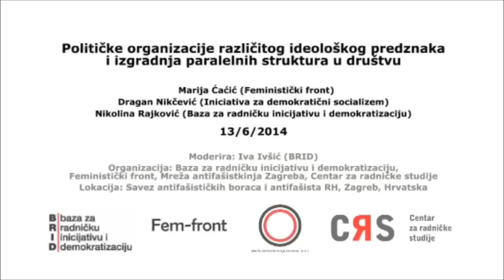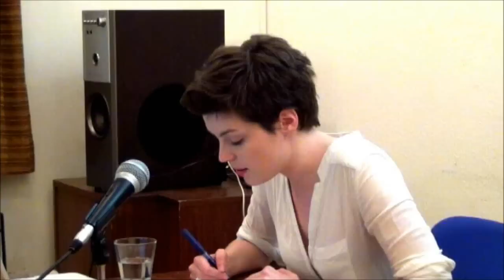Političke organizacije različitog ideološkog predznaka i izgradnja paralelnih struktura u društvu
Baza za radničku inicijativu i demokratizaciju, Centar za radničke studije, Feministički front i Mlade antifašistkinje Zagreba organizirali su tribinu koja se održala u petak, 13. lipnja 2014. u 19 sati, u Savezu antifašističkih boraca i antifašista u Zagrebu, Pavla Hatza 16.

Uvodna izlaganja:

Marija Ćaćić (Feministički front)
Dragan Nikčević (Iniciativa za demokratični socializem)
Nikolina Rajković (Baza za radničku inicijativu i demokratizaciju)

Izlagači su se osvrnuli na historijske i aktualne primjere političkih stranaka koje su u svom radu razvijale društvenopolitički projekt izgradnje paralelnih struktura što implicira strategije i taktike organiziranja s ciljem popunjavanja praznina u javnom sektoru nastalih uslijed njegova strukturnog zanemarivanja ili komodifikacije. Predstavljajući specifični prostorno-geografski i društveni kontekst, izlagači su se fokusirali na procese izgradnje paralelnih struktura u radu američkih Crnih pantera, turske Stranke pravde i razvoja (AKP) i aktualne slovenske Iniciative za demokratični socializem (IDS). U slučaju Crnih pantera, posebna pažnja posvećena je programu edukacije i opismenjavanja crnačke američke populacije, kolektivnoj brizi za djecu i starije u američkom getu i političkoj važnosti kakvu je imala distribucija besplatnog doručka.

Uspon, apsorpcija i preuzimanje infrastrukture distribucije hrane, sredstava za obrazovanje i stanovanje u istanbulskim neformalnim naseljima bili su fokus predstavljanja rada turskog AKP-a. U slučaju slovenske Iniciative za demokratični socializem, naglasak je bio na evaluaciji dosadašnjeg političkog rada, perspektivama budućeg i organizacijskim pitanjima s kojima se Iniciativa u tom trenutku suočavala.

Program podržava Rosa Luxemburg Stiftung Southeast Europe.